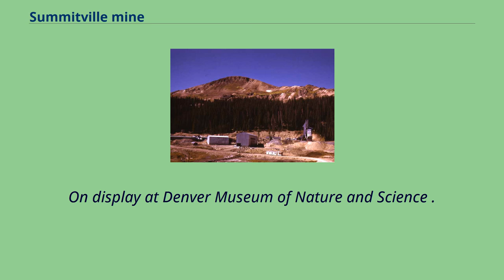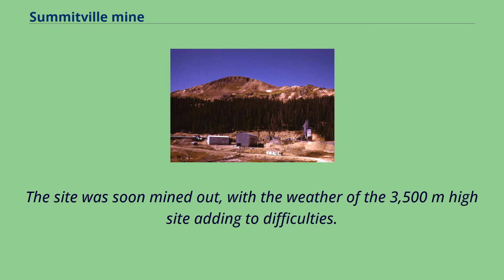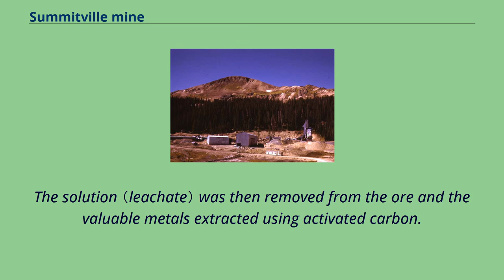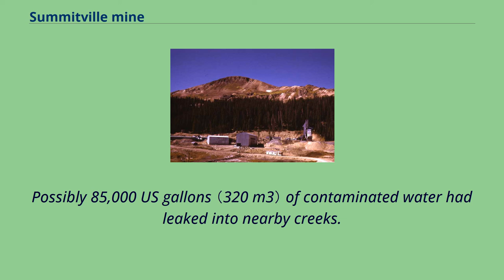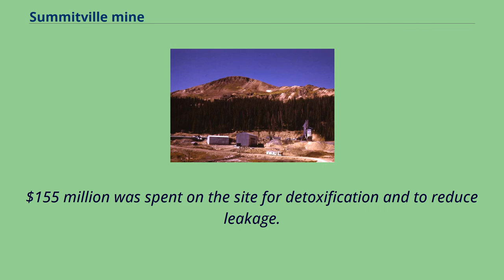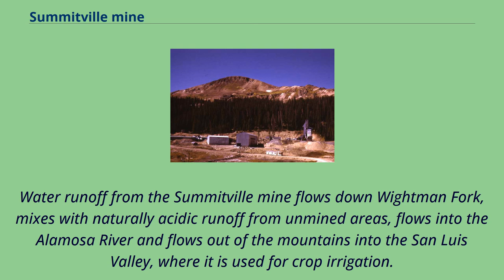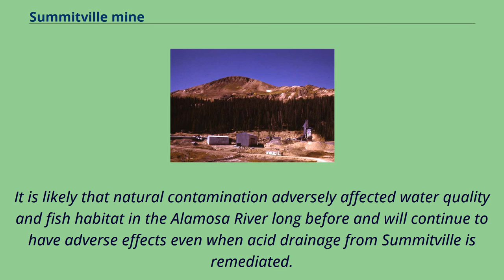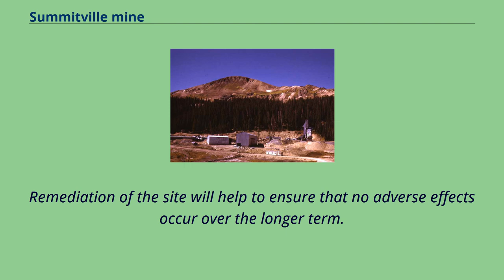Summitville mine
San_Juan_Mountains_(Colorado)
Buildings_and_structures_in_Rio_Grande_County,_Colorado
Detail of a 114-pound boulder which has an estimated 316 troy ounces of native gold.
Auriferous volcanic breccia from the Little Annie Mine, Summitville.
On display at Denver Museum of Nature and Science .
The Summitville mine was a gold mining site in the United States, located in Rio Grande County, Colorado 25 miles （40 km） south of Del Norte.
It is remembered for the environmental damage caused in the 1980s by the leakage of mining by-products into local waterways and then the Alamosa River.
Charles Baker's group of prospectors found traces of placer gold in the San Juan Mountains in 1860 at Eureka, Colorado.
The group was forced out in 1861 by the Ute Tribe, who had been awarded the area in a US treaty.
Gold was discovered in Wightman Fork, on South Mountain, which is the same location of present-day Summitville.
More prospectors returned in 1871, when lode gold was found in the Little Giant vein at Arrastre Gulch, near Silverton, Colorado.
The miners were allowed to stay after the Brunot Treaty of 13 Sept.
1873.
In exchange for giving up 4 million acres, the Southern Ute Indian Reservation received $25,000 per year.
Gold veins were found at 11,500 feet on South Mountain in 1873 and the town was founded when stamp and amalgamation mills were built.
By 1885 there were more than 250 individual claims in operation.
The site was soon mined out, with the weather of the 3,500 m high site adding to difficulties.
The site was re-opened on a number of occasions for gold or other metals but with little success, and prior to the s...